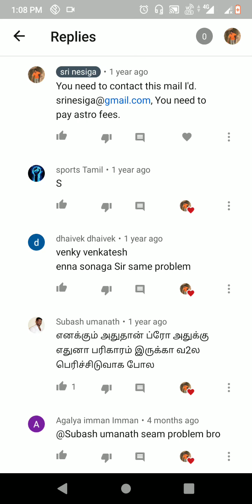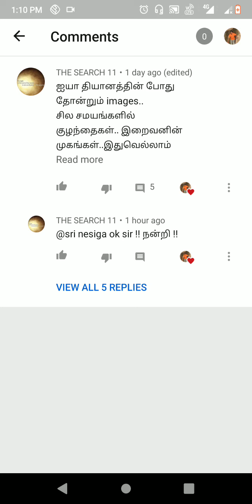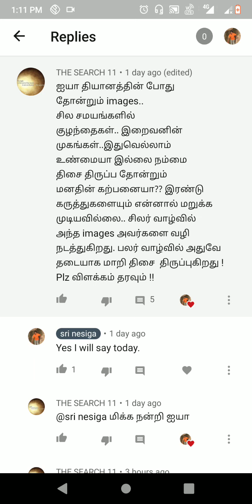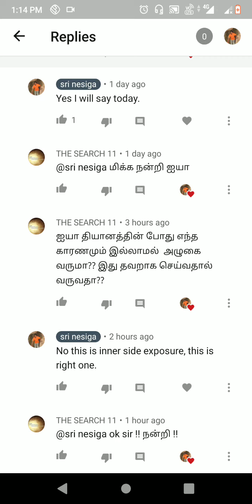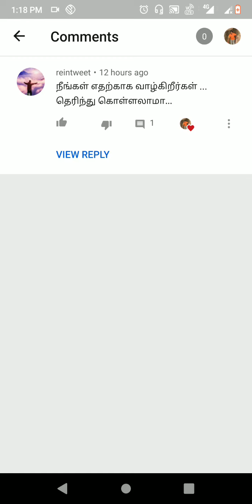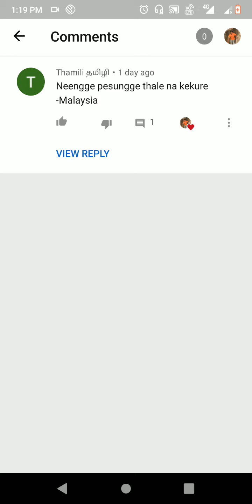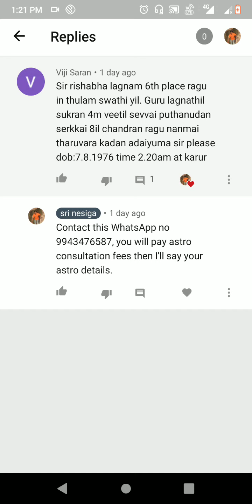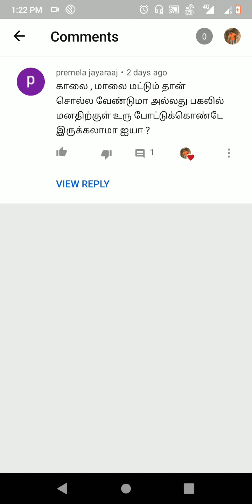CQAnswers, கேள்விகளுக்கான பதில்கள் நீங்கள் எதற்க்காக பிறந்தீர்கள்! நாகதோஷம் உள்ளவர்களை காதலிக்கலாமா?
Comment Question's And  Answers, கேள்விகளுக்கான பதில்கள் நீங்கள் எதற்க்காக பிறந்தீர்கள்  நாகதோஷம் உள்ளவர்களை காதலிக்கலாமா?

எப்போதும் மகிழ்ச்சி உங்களுடனே இருக்கின்றது. அந்த மகிழ்ச்சியின் ஆரம்பம் வெளியே எந்தப் பொருளிலும் இல்லை. உங்களுக்கு உள்ளே உள்ள அனைத்தும் அற்புதமானது அதை உணர்ந்து கொள்ளும் பக்குவம் உங்களிடம் இருந்துவிட்டால் உங்களை வெல்ல யாரும் இல்லை! வாழ்த்துக்கள்!

திருவடி திட்சை
! வெண்மையாண ஒளிக்குள் மாயம்!
கற்பனை ஆக்கபூர்வமானதாக இருக்க வேண்டும்!!! அமைதி, கோவம், பயம்,  பதற்றம், முகக்கவசம், உடல்கவசம், எதிர்ப்பு சக்தி

நன்றி!